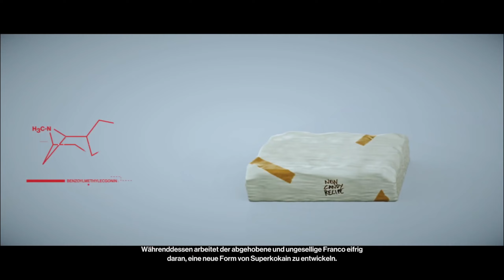Hitman #26: Santa Fortuna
Let's Play Hitman

Hitman stammt von IO Interactive und erschien 2016 bis2021.

Dir gefällt dieses Spiel? Hier findest du es

viel Spaß